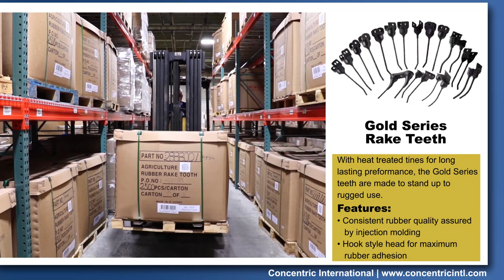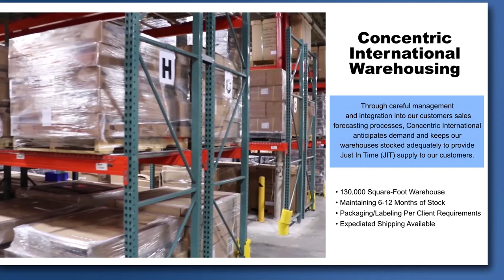Our Premium Rubber Mounted Teeth Overview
Concentric is a leader in supplying products and services to the agricultural, construction, industrial, lawn and garden, professional turf and utility equipment industries.